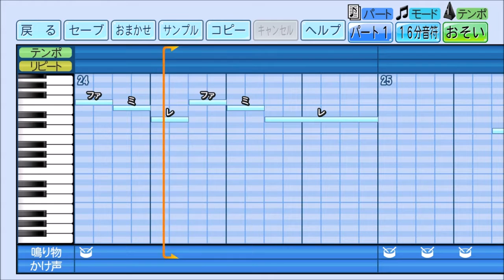パワプロでTUBE『Dream Forever』を応援歌にしてみた。